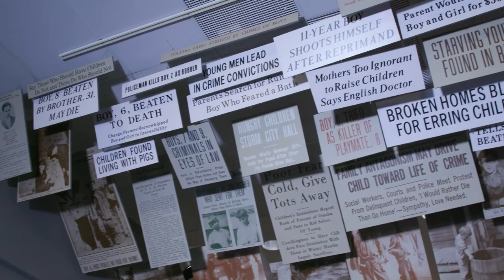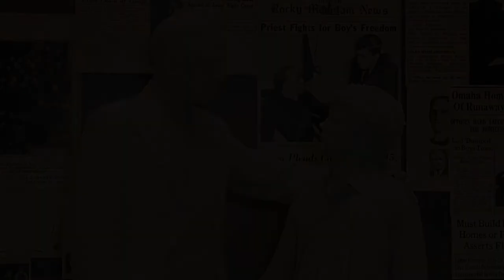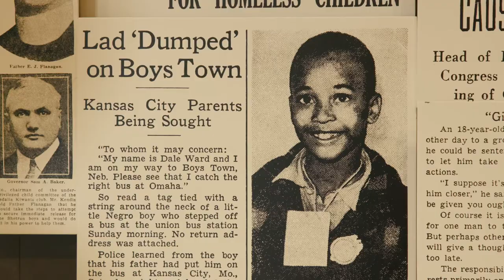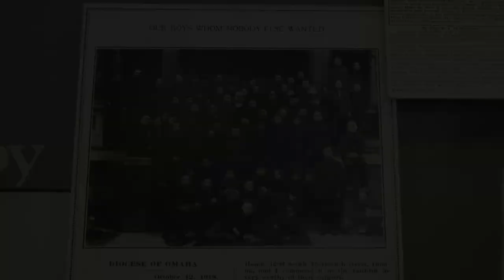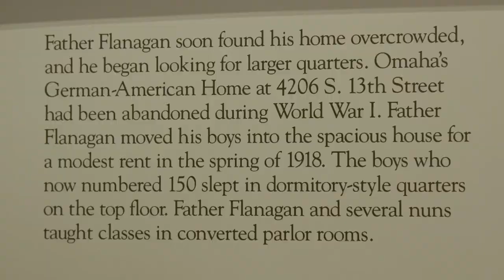Boys Town Hall of History Virtual Tour: Father Flanagan and Wayward Boy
Take a virtual tour through the Boys Town Hall of History from the comfort of your own home.